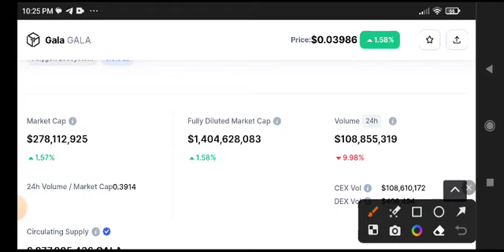Gala coin News Today! Gala coin Price Prediction